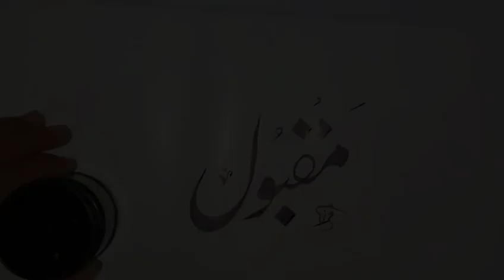Maqool - Famous - Urdu writing using Qalam & Ink by Qarni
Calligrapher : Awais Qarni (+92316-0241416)